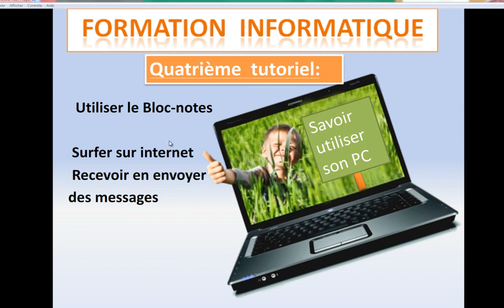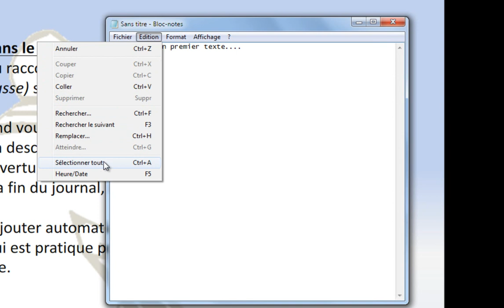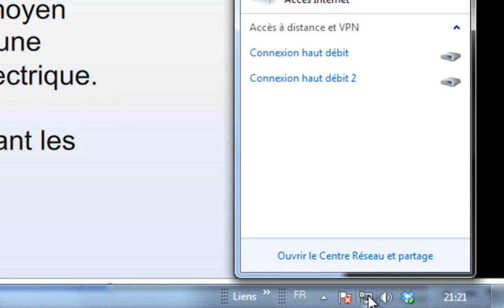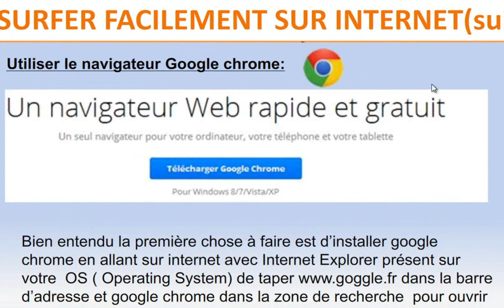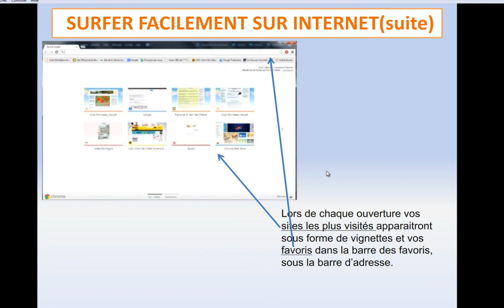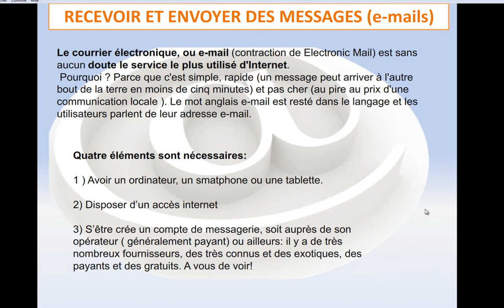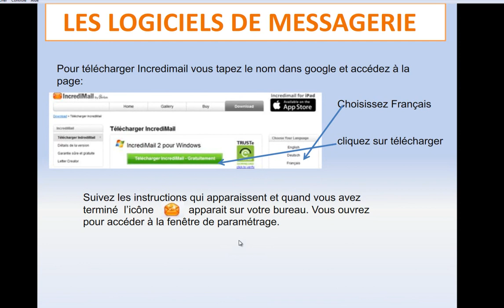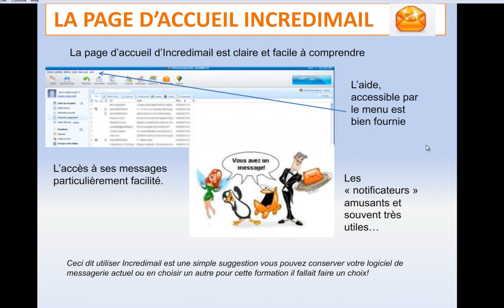Le bloc-notes, surfer sur internet, la messagerie.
Formation informatique débutants: le bloc-notes, surfer sur internet, la messagerie électronique.fg